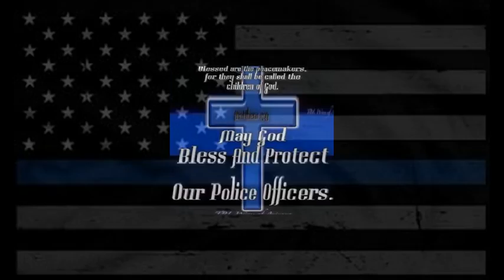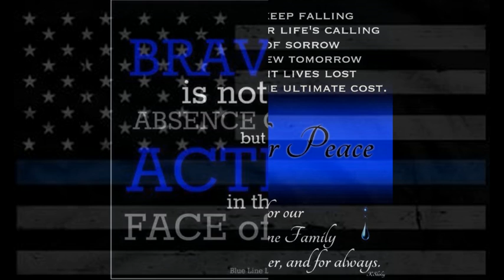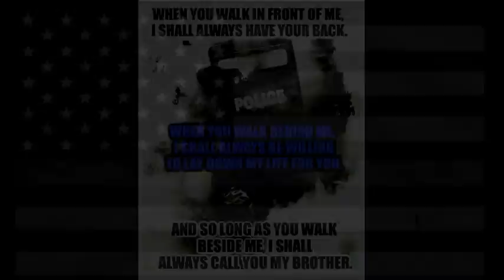BLUE LIVES MATTER, SONG IS BY NEWSBOYS,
Blue Lives Matter, Police Tribute, music by Newsboys.